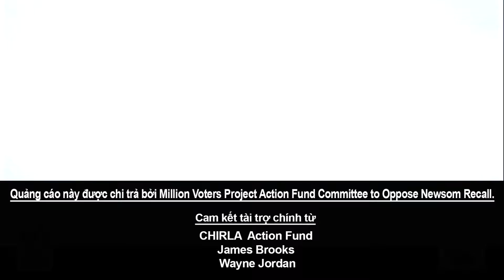MC Quoc Bao Channel - VOTE NO CA vesion3 fix0903